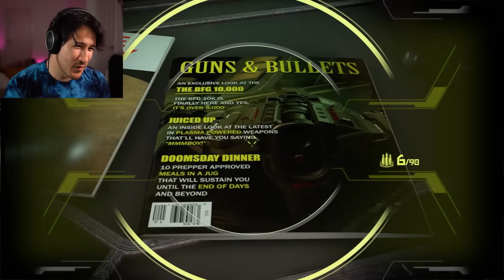THEY PUT MY DAD IN THE GAME!! | DOOM Eternal - Part 2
100% Serious! The developers of Doom Eternal knew that my dad introduced me to this game so they put an Easter Egg in the game in honor of my dad! If you look in the Doom Slayer's lair you'll find a book with helpful tips for mustache maintenance written by Cliffton M. Fischbach... my dad!